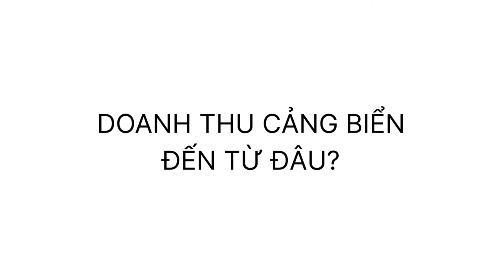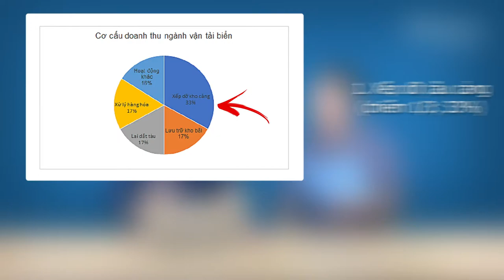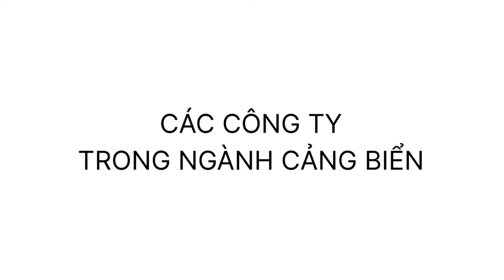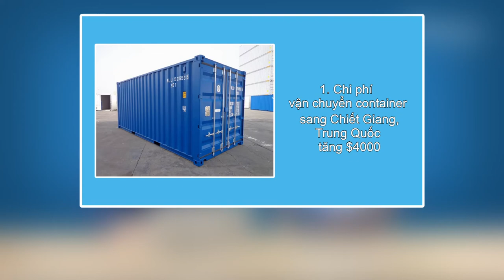DVP - Triển vọng ngành logistics cảng biển | Ngành hưởng lợi từ dịch Covid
Pinetree Securities Corporation - Công ty chứng khoán duy nhất miễn phí giao dịch trọn đời!

* CKKN 11: Tổng quan ngành logistic cảng biển năm 2020 và triển vọng cho năm 2021. Ngành hưởng lợi rất nhiều từ dịch Covid

* Trong tập này Pinetree sẽ giới thiệu đến các bạn một ngành đã vượt bão Covid năm 2020 và những triển vọng lạc quan cho năm 2021. Trong tập tiếp theo chúng ta sẽ tìm hiểu về mô hình kinh doanh và lãnh đạo của một cổ phiếu tiêu biểu trong ngành (DVP)
Các bạn hãy đón xem nhé!

* Chuỗi video "Chứng khoán không ngán" được xây dựng và thực hiện bởi Chứng khoán Pinetree
Nội dung mỗi tập là những đánh giá, phân tích về một mã chứng khoán đang được quan tâm hiện nay. Mỗi mã chứng khoán sẽ được Pinetree phân tích trên ba khía cạnh:

- Mô hình và Chiến lược kinh doanh
- Leadership và Triết lý kinh doanh
- Báo cáo tài chính và triển vọng tăng trưởng